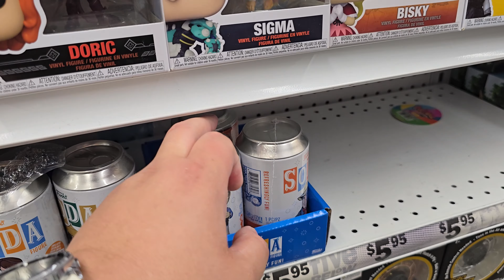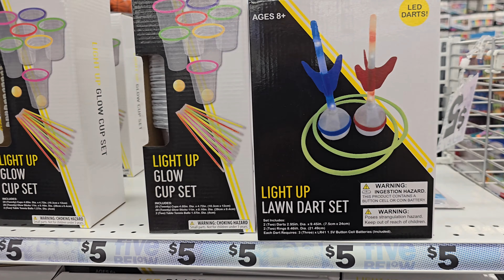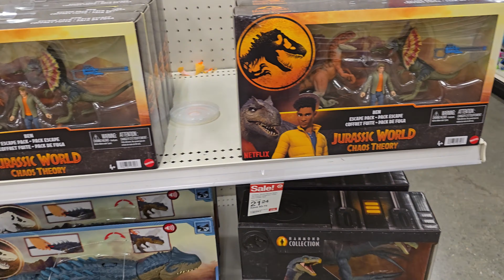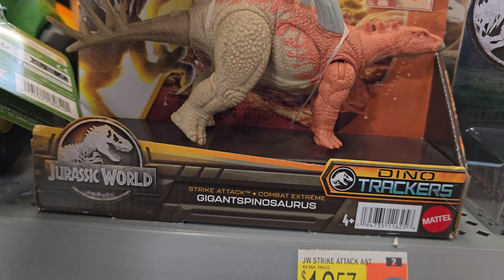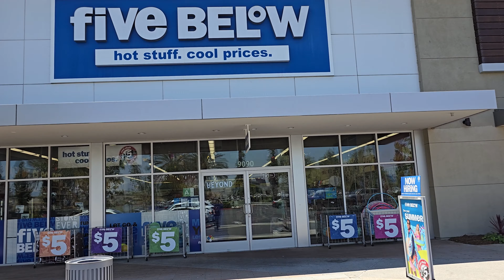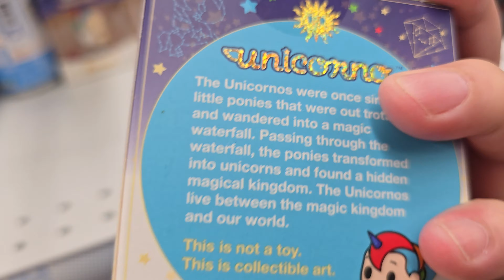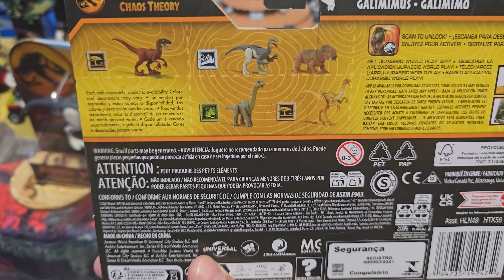They RESTOCKED!! | Jurassic World Chaos Theory Toy Hunt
I visit Walmart, Target, and FiveBelow in 3 cities in search of Jurassic World Chaos Theory toys.

A series in which I unbox mail, store finds, and gifts for my growing collection.

Find me at:
JQuinzelle.com